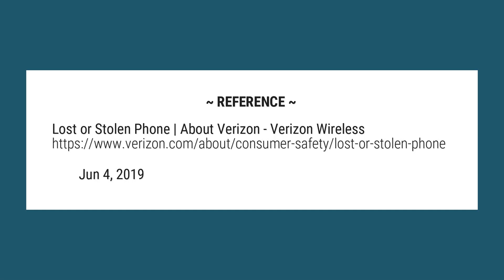Does Verizon insurance cover stolen?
Contact Verizon Wireless right away at 800 922. Or, login to My Verizon to suspend service and report your lost or stolen device. ... If you are enrolled in Total Mobile Protection Coverage or another Wireless Phone Protection program, contact Asurion customer service at 888 881 to file an insurance claim.